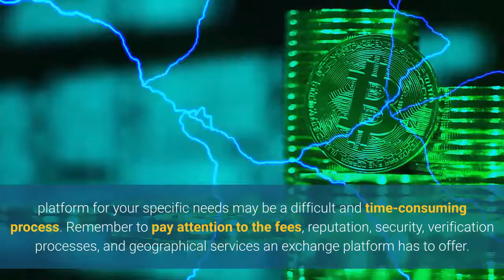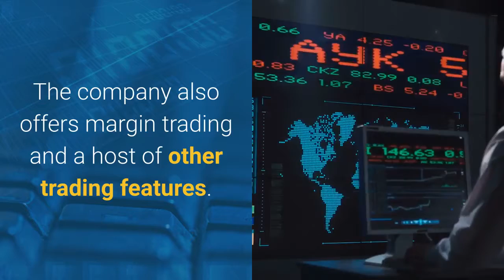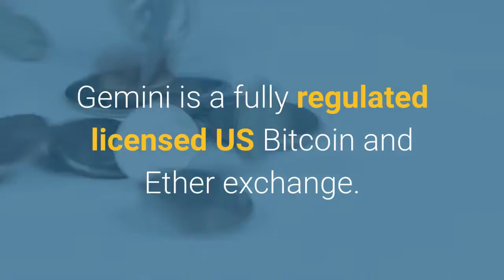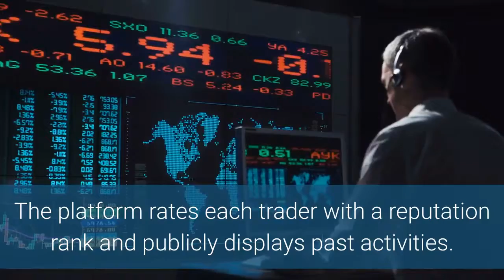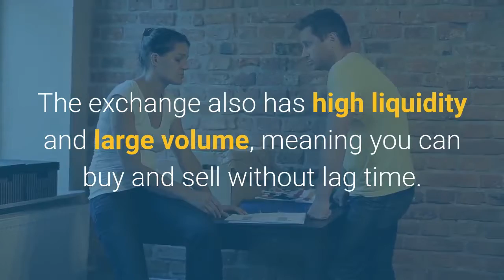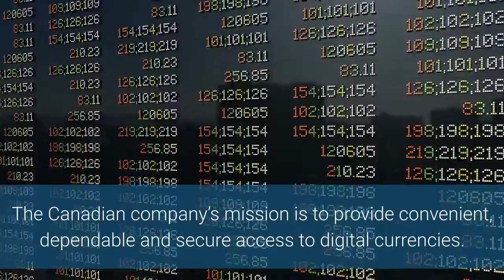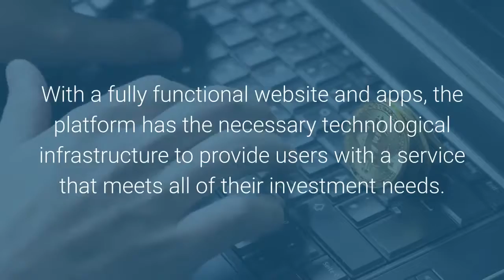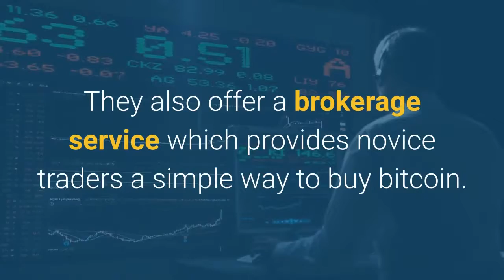The Best Cryptocurrency Exchanges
What are Cryptocurrency Exchanges?

Cryptocurrency exchanges are websites where you can buy, sell or exchange cryptocurrencies for other digital currency or traditional currencies. Picking the ideal cryptocurrency exchange platform for your specific needs may be a difficult and time-consuming process. Remember to pay attention to the fees, reputation, security, verification processes, and geographical services an exchange platform has to offer.

Get the book Bitcoin and Cryptocurrency Technologies: A Comprehensive Introduction from Amazon